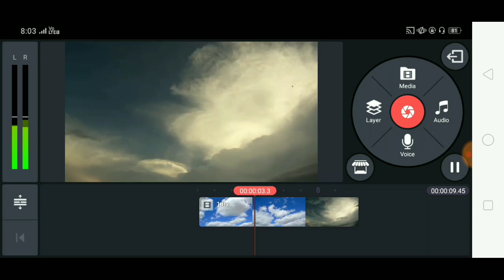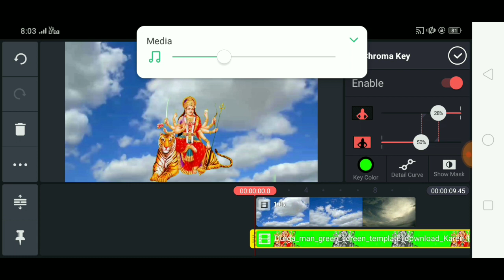tiktok durga maa VFX video kaise banaye| tiktok par maa durga wali video kaise banaye